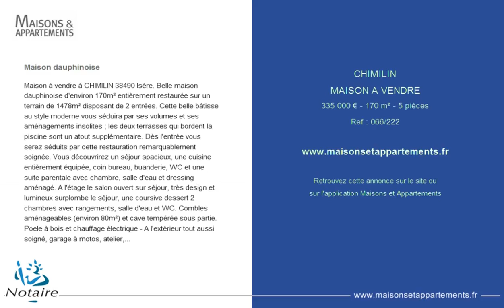CHIMILIN - MAISON A VENDRE - 335 000 € - 170 m² - 5 pièces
Référence : 066/222

Maison dauphinoise
Maison à vendre à CHIMILIN 38490 Isère. Belle maison dauphinoise d'environ 170m² entièrement restaurée sur un terrain de 1478m² disposant de 2 entrées. Cette belle bâtisse au style moderne vous séduira par ses volumes et ses aménagements insolites ; les deux terrasses qui bordent la piscine sont un atout supplémentaire. Dès l'entrée vous serez séduits par cette restauration remarquablement soignée. Vous découvrirez un séjour spacieux, une cuisine entièrement équipée, coin bureau, buanderie, WC et une suite parentale avec chambre, salle d'eau et dressing aménagé. A l'étage le salon ouvert sur séjour, très design et lumineux surplombe le séjour, une coursive dessert 2 chambres avec rangements, salle d'eau et WC. Combles aménageables (environ 80m²) et cave tempérée sous partie. Poele à bois et chauffage électrique - A l'extérieur tout aussi soigné, garage à motos, atelier, abri jardin sans oublier la piscine Waterair de 33m². Environnement calme à 3 mn de l'entrée d'autoroute A 43 LYON CHAMBERY et à 1h15 de GENEVE. PRIX : 335.000 euros Hono négociation inclus charge vendeur - Classe énergie : C - Réf : 066/222 - Nous contacter au 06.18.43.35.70 ou 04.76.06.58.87

Cette annonce vous est proposée par l'agence CHARLES BAUD & ANNE CHIRPAZ NOTAIRES